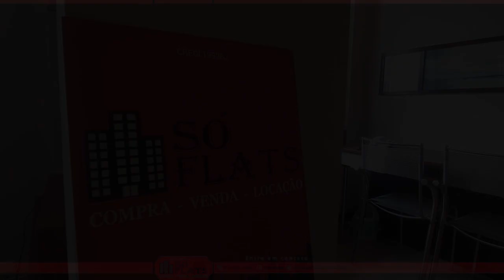Flat bem localizado Flat no Jardins e próximo de tudo que você precisa.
COD. 19714

O Transamérica Prime International Plaza está situado a apenas 1 quarteirão da Avenida Paulista, com acesso fácil ao centro financeiro de São Paulo e a vários locais de entretenimento.

O 4 estrelas Transamérica Prime International Plaza também fica próximo à Estação de Metrô Trianon-Masp. Está situado a uma curta caminhada do Shopping Center Paulista e do MASP.

O restaurante do hotel serve especialidades regionais e uma seleção de bebidas com preços convidativos.
Todos os apartamentos têm pelo menos 28 m² de área, e são mobiliados, incluem ar-condicionado, tv a cabo, interfone, e cozinha americana com frigobar, micro-ondas e cafeteira.